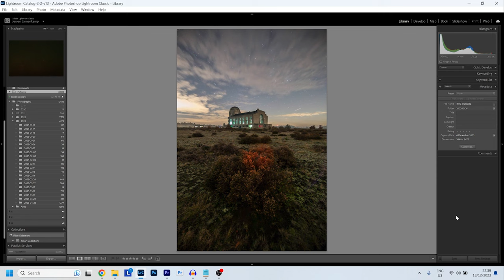Photographing Orion in HaRGB at a Remote Radio Transmitter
In this astrophotography adventure we hike to a historical and secluded radio transmitter to photograph the star constellation Orion in HaRGB. The art deco building is situated in the middle of nature and makes for an excellent nightscape composition. The weather forecast is shady as always, but we push on and give it our best shot.

Thank you so much! The world needs more astro photographers.

If you really, really, really like what you saw you can support me even more by making a donation through leaving a 'SUPER THANKS' on the video.

Canon 6D (astro modified)
Sigma 14-24mm f/2.8 Art
Canon 50mm f/1.8
SkyWatcher Star Adventurer Pro Star Tracker
Rode Wireless Pro Microphone
Sony A7S (video)
Viltrox 20mm f/1.8
Fuji X-T2 (video)
Samyang/Rokinon 12mm f/2

You might also like Alyn Wallace, Nightscape Images, Scotlands Nightsky, AstroHBF, Chasing Luminance, John Rutter photography, AstroBackyard, Milky Way Mike, Grow Photography, Night Lights Films, Mike's Epic Photos! and Paul Haworth Nightscape Journals.